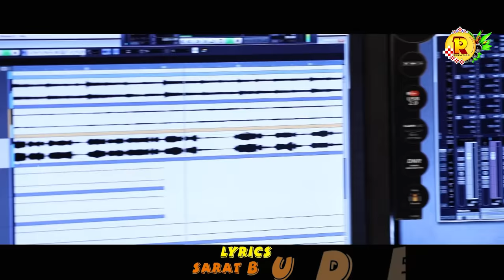Mauka Dele Debu Dhoka || Ruku Suna and Kuldeep Pattnaik || New Sambalpuri Song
Here Alli Brothers presenting you a Dancing Sambalpuri Song with singing star RK Rock star Ruku Suna and Olllywood versatile singer Kuldeep Pattanaik. We hope everyone will enjoy the first ever Sambalpuri duet song of both singers. Detailed description are as under :-

It’s a Music Video by PR Creation

Title - Mauka Dele Debu Dhoka
Singer- Ruku Suna and Kuldeep Pattnaik
Lyrics- Sarat Budek
Concept- Sahil Khan
Producer- Tafik Alli & Rakib Alli
Production Management- Biren Behera
Dubbing and Mastering- Milan Studio Cuttack
Camera and Edit- Rashmi Ranjan
Best Supporting- Kurban Khan, Birupakshya Barik, Subham Gartia and Sakir Hussain
Special Thanks- Tosharaj Pradhan, Rajat Pradhan, Satyam Pradhan, Soumya Ranjan Sahu , Tulsiram Bhue and all members of PaPpU GrOuP Lastala

Heartily thanks to everyone for promoting and cooperating with us..
. ѕнαяє ωιтн уσυя 𝐟яιєи∂ѕ ρℓєαѕє ℓιкє, ¢σммєит, ѕнαяє, ѕυвѕ¢яιвє .𝐖𝐀𝐑𝐍𝐈𝐍𝐆. 𝐓𝐡𝐢𝐬 𝐜𝐨𝐧𝐭𝐞𝐧𝐭 𝐢𝐬 𝐜𝐨𝐩𝐲𝐫𝐢𝐠𝐡𝐭 𝐭𝐨 𝐀𝐋𝐋𝐈𝐁𝐑𝐎𝐓𝐇𝐄𝐑𝐒 𝐘𝐨𝐮𝐓𝐮𝐛𝐞 𝐂𝐡𝐚𝐧𝐧𝐞𝐥. 𝐋𝐞𝐠𝐚𝐥 𝐚𝐜𝐭𝐢𝐨𝐧 𝐰𝐢𝐥𝐥 𝐛𝐞 𝐭𝐚𝐤𝐞𝐧 𝐚𝐠𝐚𝐢𝐧𝐬𝐭 𝐭𝐡𝐨𝐬𝐞 𝐰𝐡𝐨 𝐯𝐢𝐨𝐥𝐚𝐭𝐞 𝐭𝐡𝐞 𝐜𝐨𝐧𝐭𝐞𝐧𝐭 𝐨𝐟 𝐭𝐡𝐞 𝐟𝐨𝐥𝐥𝐨𝐰𝐢𝐧𝐠 𝐦𝐚𝐭𝐞𝐫𝐢𝐚𝐥 𝐩𝐫𝐞𝐬𝐞𝐧𝐭𝐞𝐝. .